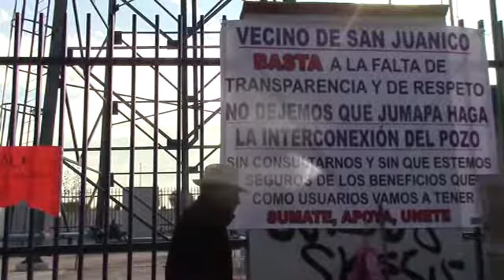COMITÉ DE AGUA DE LA COL. SAN JUANICO SE NIEGA A INTER-CONECTAR EL POZO A 2 FRACCIONAMIENTOS MÁS